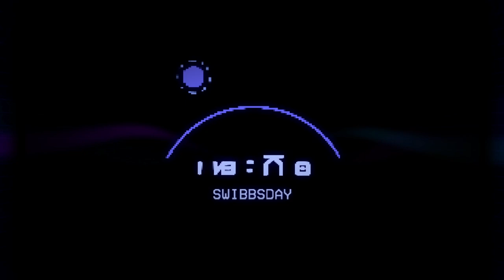HIGH ON LIFE Walkthrough Part-4 (HINDI + ENGLISH)